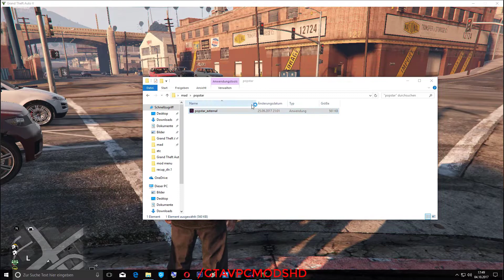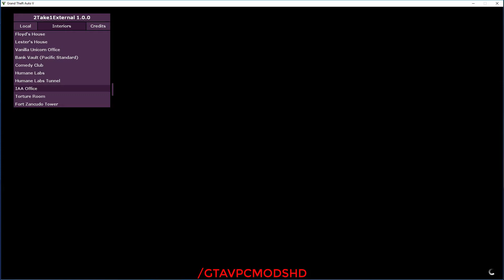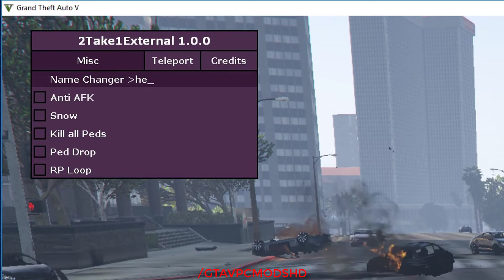[OUTDATED] GTA Online 1.41 Mod Menu [1080p]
Player Options:
God 0:19
Give Health
Never Wanted 1:33
Off the Radar 1:57
Wanted Level 2:15
Run Speed 2:34
Swim Speed
Super Jump 3:09
Explosive Melee 3:22
Seatbelt
No Ragdoll 3:46
Infinite Stamina
Damage Modificator 4:12
Melee Damage Modificator
Vehicle Damage Modificator 5:05
Walk on Air 6:06

Vehicle Options:
God 11:10
Demi-God 11:23
Bulletproof Tires 11:50
Deformation Modificator 11:35
Acceleration Modificator 13:00
UpShift Modificator 13:30
Brake Force Modificator 13:50
Traction Modificator 14:40
Gravity Modificator 14:49
Suspension Force Modificator 12:11
Infinite Voltic Boost 15:45

- Vehicle Mods
  Set License Plate 16:09
  Turbo 16:22
  Xenon Lights 17:08
  Tire Smoke 17:12
  Window Tint
  Vehicle Colors 17:30

Weapons:
Fill Ammo 18:23
Explosive Ammo 18:48
Fire Ammo 19:00
Infinite Ammo 19:09
No Reload 19:41

Misc:
Name Changer 20:06
Anti Afk
Snow 20:30
Kill all Peds 21:02
Ped Drop 21:12
RP Loop 21:26
Teleport Menu 5:41 / 7:15

Keybinds
Numpad - Toggle menu (show/hide)
F9 Save settings and close hack (unload)

Numpad 7 Tab Left
Numpad 9 Tab Right

Numpad 8 Feature Up
Numpad 2 Feature Down

Numpad 4 Slider Left
Numpad 6 Slider Right